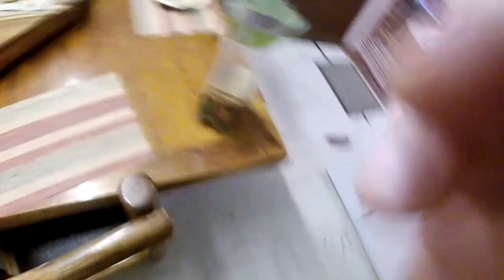Marzia quits YT, New GTX 1060, i9 overclocked to 7.6 Ghz ! (ASM #315)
Hey,

Marzia quits YT
New GTX 1060
i9 overclocked to 7.6 Ghz ! (ASM #316)